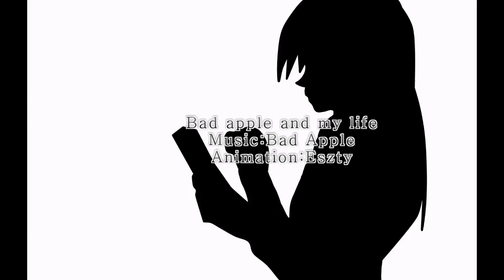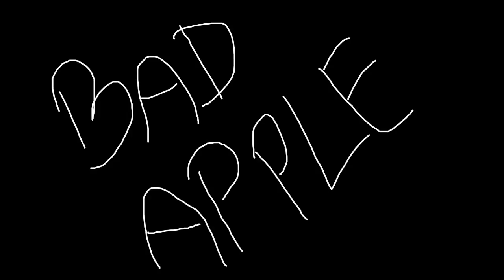[Bad Apple and My life]